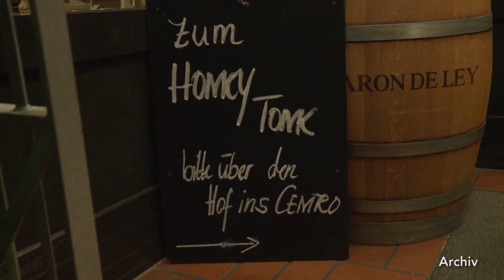Honky Tonk Festivals in Mecklenburg-Vorpommern auf 2021 verschoben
Die beliebte Veranstaltungsreihe Honky Tonk wird in ganz Mecklenburg Vorpommern auf 2021 verschoben. Als Grund dafür geben die Veranstalter die Planungsunsicherheit für die Herbstmonate an.